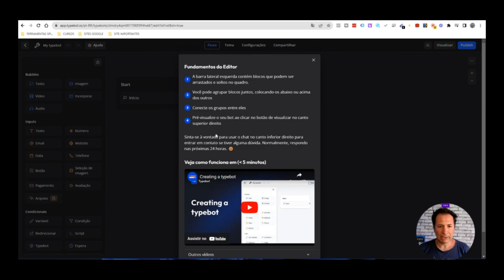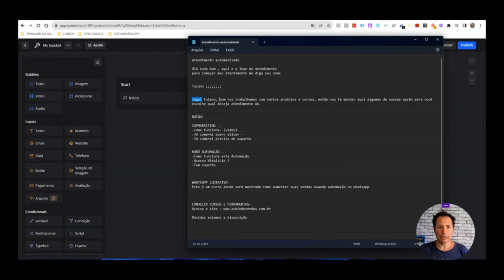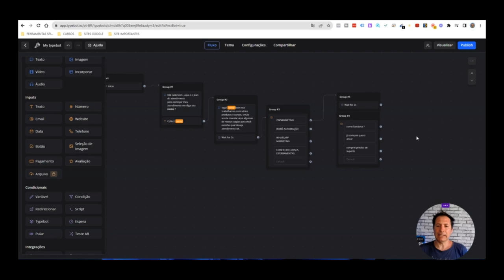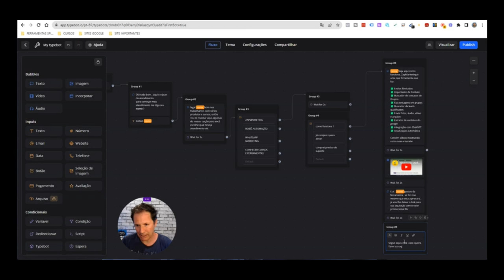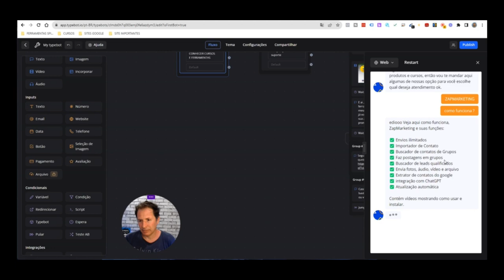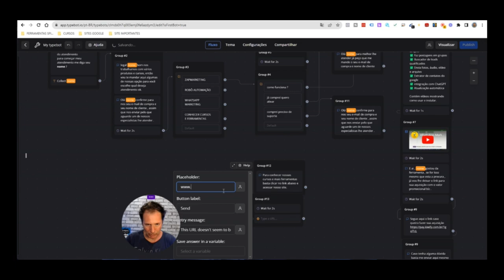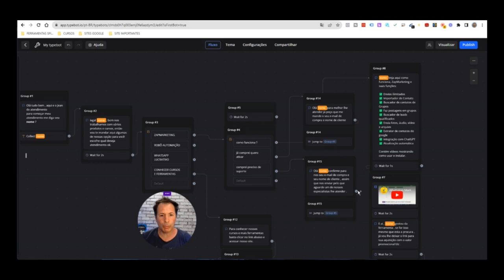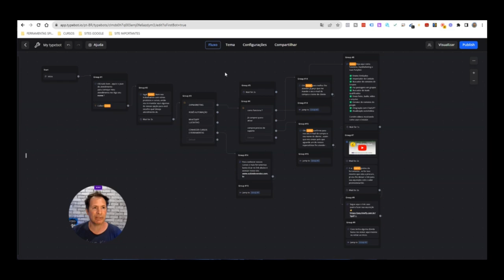COMO CRIAR UM ATENDIMENTO AUTOMÁTICO - PASSO A PASSO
Aprenda passo a passo como criar um sistema automático de atendimento ao cliente. Aumente a eficiência e melhore a experiência do cliente.

Criar
Atendimento automático
Passo a Passo
Como
Automático